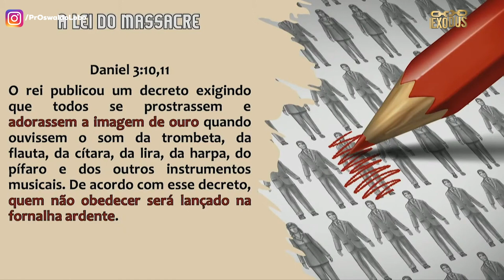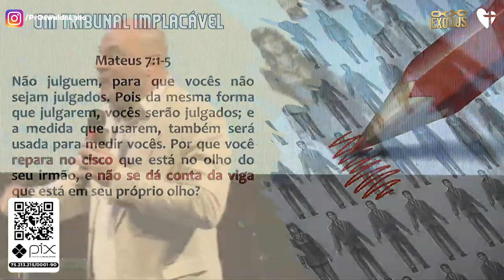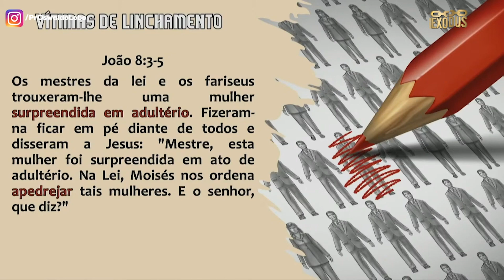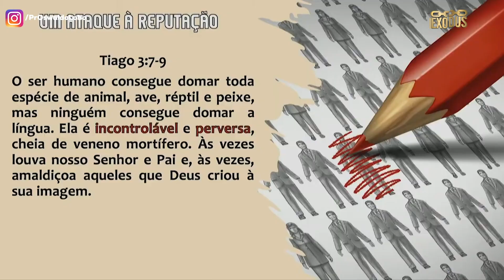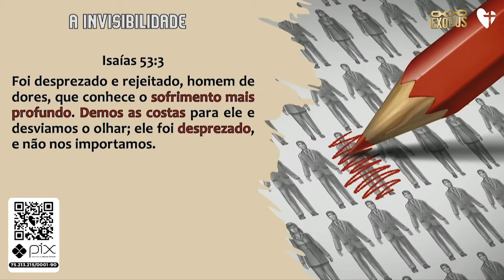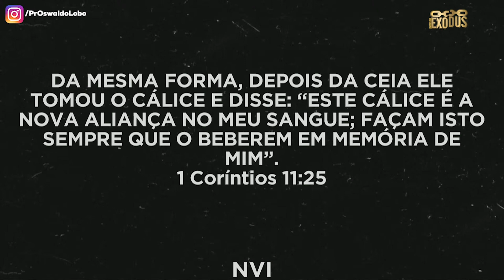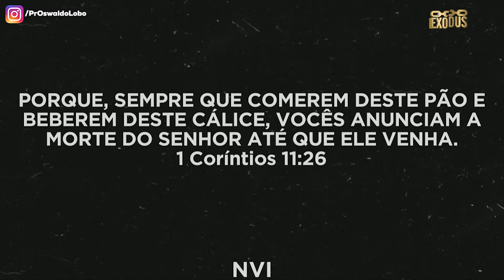A CULTURA DO CANCELAMENTO - Pr Lôbo